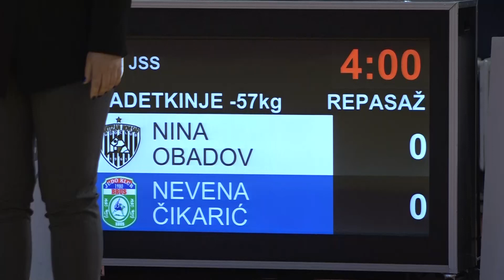Nina Obadov PNS Nevena Čikarić BRU 0:1 -57kg